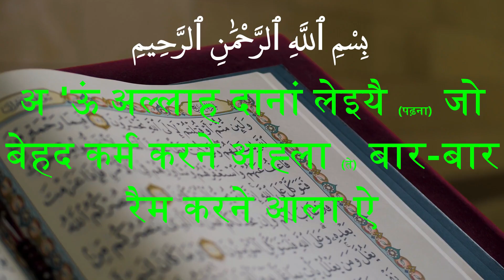Quran translation in Dogri,الْإِخْلَاص,Al Ikhlas,Dogri Quran,डोगरी कुरान, Explanation of Quran inDog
सूरः अल्- इखलास
एह सूरः मक्की ऐ ते बिस्मिल्लाह समेत इस दियां पंज आयतां ते इक रुकू ऐ।
अ 'ऊं अल्लाह दानां लेइयै ( पढ़ना) जो बेहद कर्म करने आह्ला (ते) बार-बार रैम करने आला ऐ ॥ 1 ॥
(अस हर युग दे मुसलमान गी आदेश दिन्ने आंजे ) तूं (दूए लोकें गी ) आखदा' रौह् जे ( असल) गल्ल एह ऐ जे अल्लाह अपनी सत्ता च इक्कला' ऐ ॥ 2 ॥
अल्लाह ओह् (हस्ती) ऐ जिसदे सब मुहा न ते ओह् कुर्सी दा मुत्हाज नेई) ॥3॥
नां उसने कुसै गी जनम दित्ते दा ऐ ते नां उसी कुसै नै जनम दित्ते दा ऐ' ॥4॥
ते (उसदे गुणें च) उसदा कोई बी शरीक नेई॥ 5 ॥ (रुकू 1/37)

1. मूल शब्द 'कुल' (आखी दे) आखरी त्र 'ऊं सूरतें शा पैहलें बरतेआ गेआ ऐ। एह्दे च एह संकेत ऐ जे साढ़ा एह सनेहा अग्गे होर लोकें गी पुजाई दे। हुन यह जरूरी गल्ल ऐ जे जिस हजरत मुहम्मद मुस्तफा स.अ.व. अल्लाह दा सनेहा लोकें तक पुजाई देंगन तां उसदे बाद बी लोक 'कुल' शब्द दा पाठ करदे रौहगन इस आस्तै उंदा बी फर्ज होई जाग जे ओह इस सनेह गी दूर लोकें तक पुजान। इस लेई 'कुल' आखिये इस पास ध्यान दुआया गेदा ऐ जे तुस मेरी इस शिक्षा गी अपने तर सीमत ने रक्खो बल्के उसी दूए लोकें तक पुजाओ, फी बुँदे शा सुनने आहले लोक दूर लोकें गी सुनान इथे तक जे सारे संसार च अल्लाह दा संदेश पुज्जी जा ।
2. मूल शब्द 'अहद' दा अर्थ ऐ इक्कला, अरबी भाशा च इक शब्द गी व्यक्त करने आस्तै द ऊं शब्दे दा प्रयोग कीता जिंदा ऐ 'वाहिद' ते 'अहद' 'वाहिद' दा अर्थ होंदा ऐ इक पर इसदे बोलने कन्नै दूए पासै ध्यान जंदा ऐ ते आखने आहला समझदा ऐ जे इक दे बाद दो ऐ, दो दे वाद त्रै ऐ। इस आस्तै एह शब्द इक दा अर्थ ते दसदा ऐ पर इक शाबद्ध दी संभावना गी रद्द नेई करदा। इसदे उलट 'अहद' दा अर्थ ऐ इक्कला। इक्कले दे बाद दुक्कला नेई होंदा। इस आस्तै इस शब्द दा अर्थ एह होंदा ऐ जे इस सत्ता दे कन्नै इये नेही कुर्सी दूई सत्ता दे होने दी संभावना है मैं नेई इस सूरः च अल्लाह दे पूरे एकेश्वरवाद दा वर्णन ऐ ते इस शब्द गी आहनिये अल्लाह ने अपनी कामिल तौहीद (यानी पूरे एकेश्वरवाद) दी घोशना करी दित्ती ऐ।
3. मूल शब्द 'समद' दा अर्थ ऐ 'बे-न्यास' यानी जो कुर्सी दा मुत्हाज नेई होऐ पर उसदे सारे गै मुत्हाज होन यानी ऐसा कोई नेई जो उसदी मदद दे बगैर कायम रेही सकै। इस शब्द व बी कामिल तौहीद यानी एकेश्वरवाद गी पूरी चाल्ली स्पष्ट कीता गेदा ऐ ते दस्से दा ऐ जे इस संसार च जेहकियां बी चीज हैन ओह उस अल्लाह दे बगैर गुजारा नेई करी सकदियां। हां अल्लाह गी इनें चीजें दी मदाद दी कोई जरूरत नेई 'समद' दा अर्थ सदा कायम राहने आह्ला बी ऐ ते बड़ा मैहमाशाली बी ऐ। एह दमें बी कामिल तौहीद गी सिद्ध करदे न। जो सदा कायम रौहग उसदा कोई मुकाबला नेई करी सकदा ते जो मैहमा ते गौरव च इन्ना बधी जाग जे कोई दूई चीज उस तक नेई पुज्जी सकदी इस आस्तै इस दा बी इयै भाव ऐ जे ओह् इक्कला ऐ।
1. एह् आयत बी कामिल तौहीद यानी पूरे एकेश्वरवाद दा प्रमाण ऐ, की जे जिसने कुसँगी जनम नेई दित्ते दा होऐ ओह जां ते बांझ होंदा ऐ जां फी ऐसी हस्तियें च होंदा ऐ जो परिवर्तनशील नेई होंदियां जियां पर्वत ते दरेआ बगैरा। पर ख़ुदा दे बारै गलाया गेदा ऐ जे ओह बड़ी शान आहला ऐ इस आस्तै पर्वतें ते नदियें दी ओहदे कन्नै निसबत (संबंध) नेई होई सकदी ते नां उसगी कुसै नै जनम दित्ते दा ऐ' एह शब्द बी कामिल तौहीद गी सिद्ध करदे न की जे अल्लाह दे सिवा कोई हस्ती दुनियां च नेई लभदी जिसगी कुनै नै जनम नई दित्ते दा होऐ ।
2. पैहलें तौहीद (व्यक्तिगत एकेश्वरवाद) दा जिकर कीता गेदा हा। हून सिफ़ाती तौहीद यानी अल्लाह दे गुणें दा बर्णन कीता गेदा ऐ। एह गल्ल याद रक्खनी लोड़दी जे गुणें च शरीक होने दा एह अर्थ नेई जे उसदे गुणें कन्नै मिलदी - जुलदी कोई गल्ल इन्सान शा नेई होंदी । इन्सान बी दिक्खने आह्ला ते सुनने आहला ऐ ते अल्लाह वी दिक्खने आहला से सुनने आह्ला ऐ। इस आस्तै दिक्खने च तां एह इक समान सेही होंदा ऐ, पर अल्लाह दिक्खने आह्ला ऐ ते ओ बिना अक्खी दे दिखदा ऐ। ओह सुनने आह्ला बी ऐ पर बिना कन्नैं दे सुनदा ऐ। ते बगैर कुर्सी यंत्र यानी मशीन (आले) दे दिक्खने आह्ला ते सुनने आह्ला ऐ। इस आस्तै मनुक्ख बी दिखदा ऐ ते सुनदा ऐ पर ओह् उसदे गुणें च शरीक नेई होई सकदा ।

Quran,
Al Quran,
Al-quran,
The Quran,